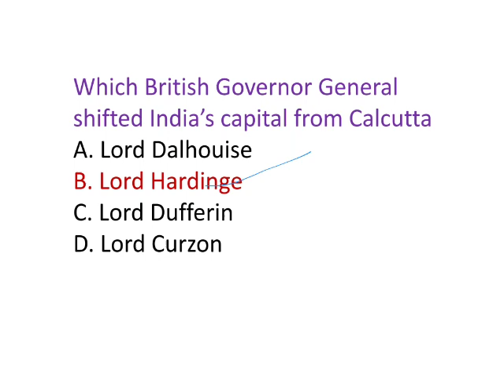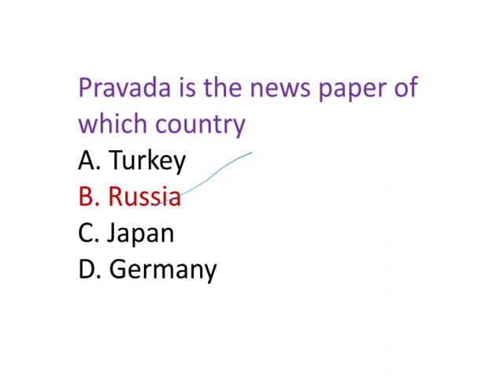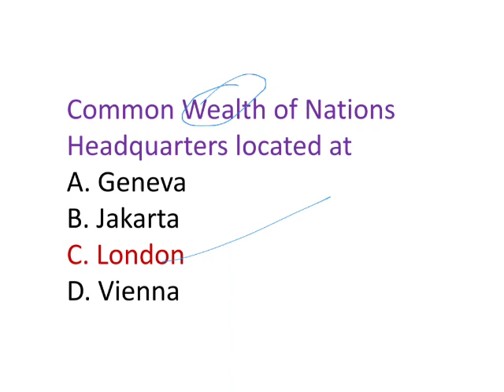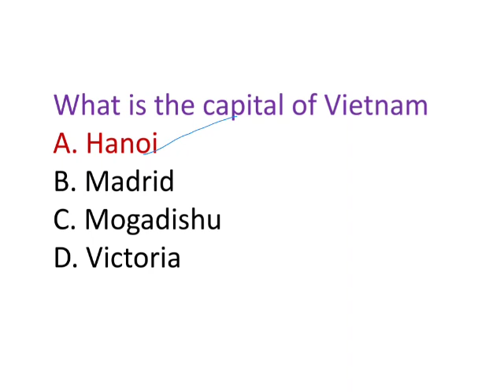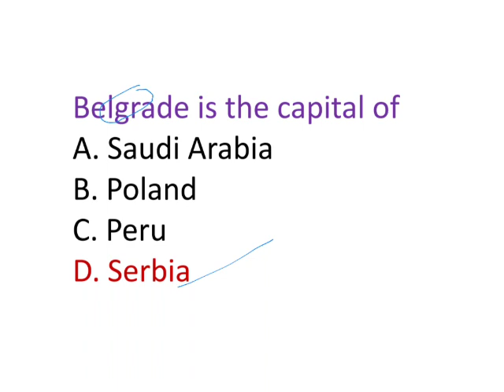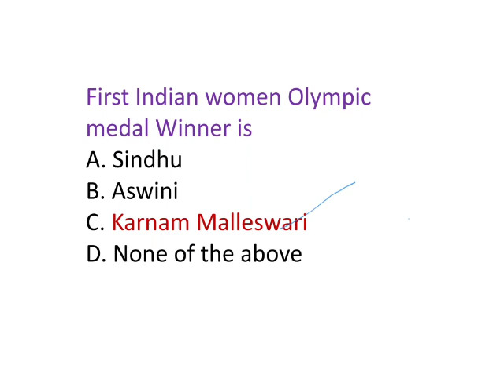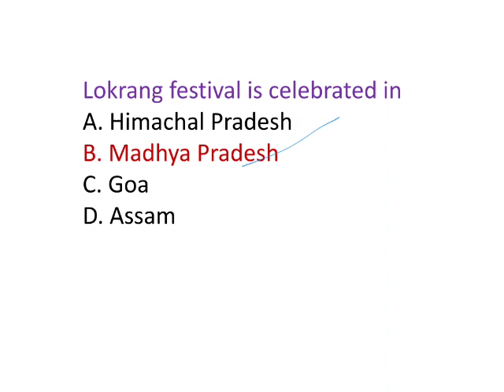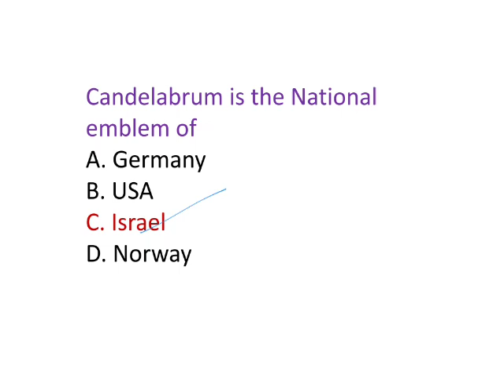L18-General Knowledge 10000 objective questions part-18||RRB||NTPC||SSC||CAPF||POLICE JOBS||GROUPS